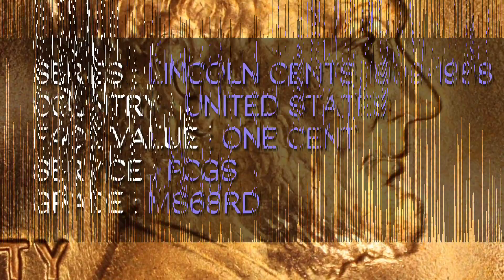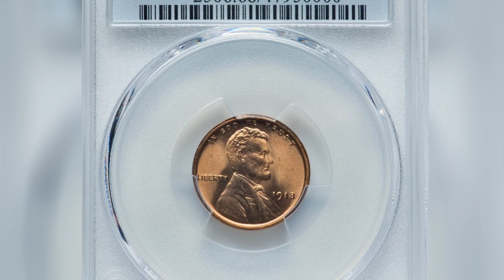Old US Coin | 1918 Lincoln penny sold for $78,000.00 USD | Old US Coin Value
This 1918 Lincoln penny sold for $78,000.00